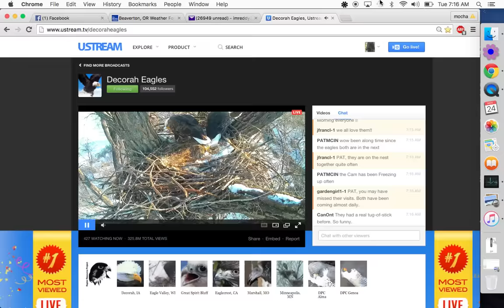Decorah Bald Eagles 11-24-2015 Mom and Dad Vs Sticks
Another busy morning in the nest this morning. Mom and Dad are tackling some big sticks this morning. But Mom and Dad always work together as a Team. Nest time around 9:20am